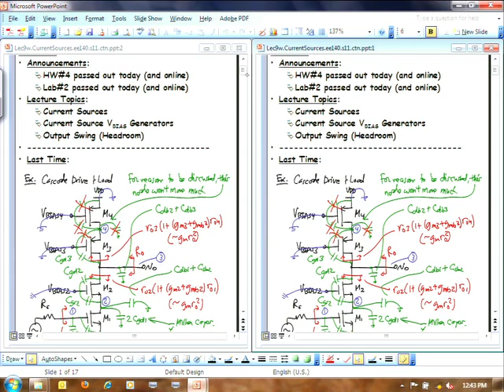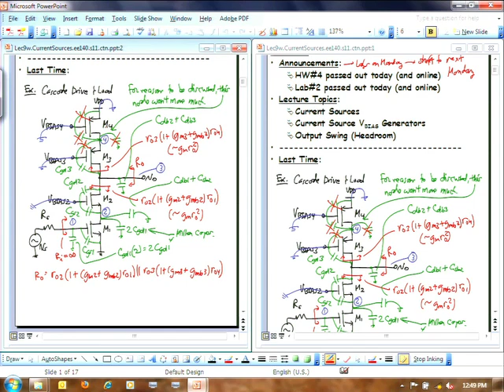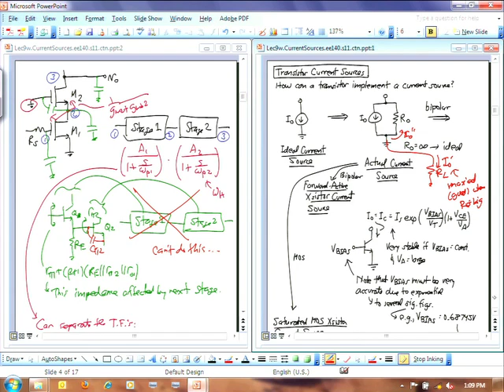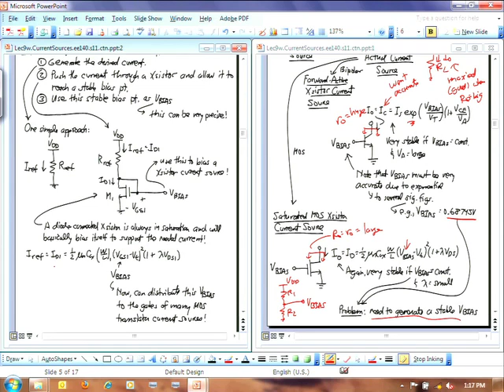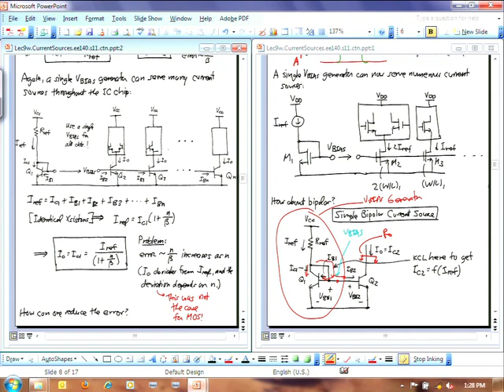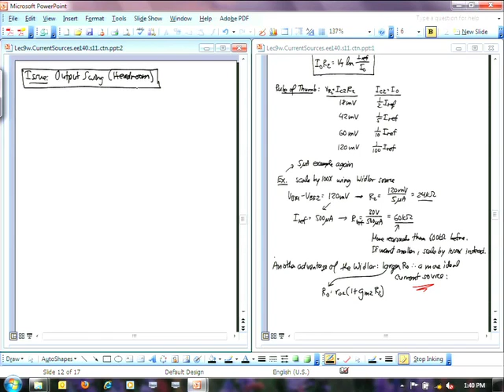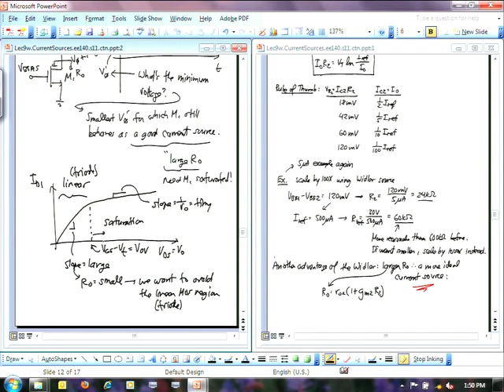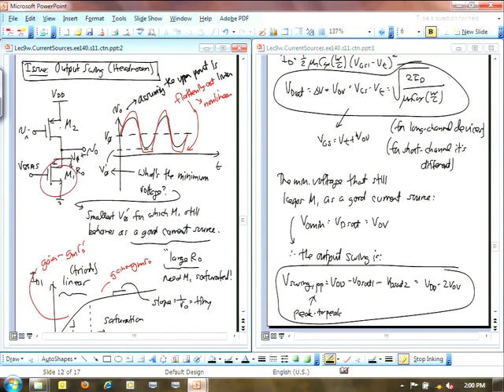10 Lecture 9 High Swing Current Sou